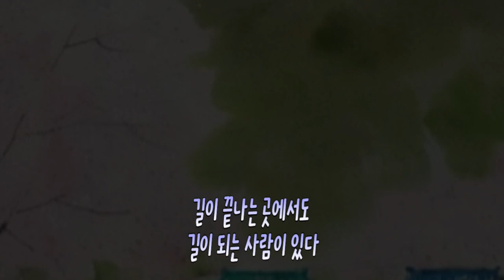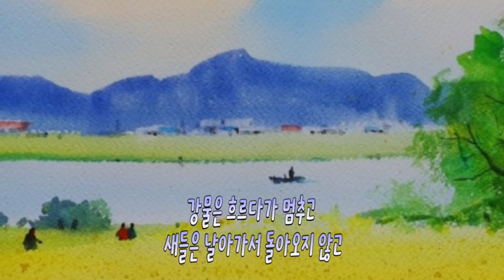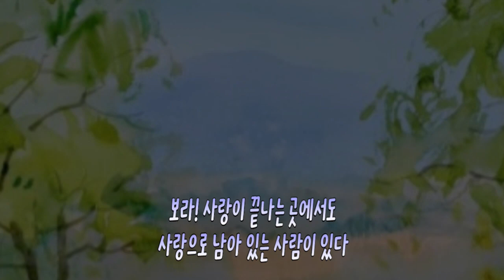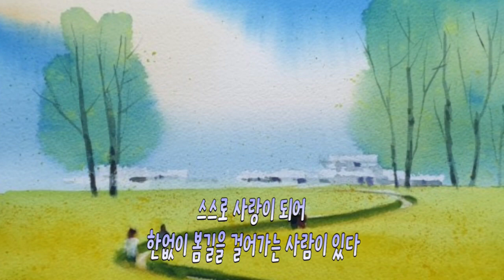봄 길 / 詩 정호승 노래 이동원, 길이 끝나는 곳에서도 길이 있다...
봄 길 / 詩 정호승, 노래 이동원

길이 끝나는 곳에서도
길이 있다

길이 되는 사람이 있다

스스로 봄길이 되어
끝없이 걸어가는 사람이 있다

강물은 흐르다가 멈추고
새들은 날아가서 돌아오지 않고

하늘과 땅 사이에
모든 꽃잎은 흩어져도

보라! 사랑이 끝나는 곳에서도
사랑으로 남아 있는 사람이 있다

스스로 사랑이 되어
한없이 봄길을 걸어가는 사람이 있다

음~~~ 음~~~
허이 허이~~

[ 정호승 시인 프로필 ]

(鄭浩承, 1950년 1월 3일 ~ )은 대한민국의 시인이다.

본관은 동래(東萊). 경상남도 하동군에서 태어났고, 초등학교 1학년 때 대구로 이사하여 그곳에서 성장기를 보냈다.

중학교 1학년(62년) 때 은행에 다니던 아버지가 사업에 실패하여 도시 변두리에서 매우 가난한 생활을 해야 했고, 전국고교문예 현상모집에서 “고교문예의 성찰”이라는 평론으로 당선되어 문예장학금을 지급하는 경희대학교 국어국문학과(68년 입학)를 들어가게 되었으며, 같은 대학의 대학원을 졸업했다.

1973년 《대한일보》 신춘문예에 시 〈첨성대〉가 당선되어 시인이 되었으며, 1982년 《조선일보》 신춘문예에 단편소설 〈위령제〉가 당선되어 소설가로도 등단하였다.

한편, 그는 인기 드라마 작가 김정수(본명 김정숙)와 대학 동창이며 드라마 작가 박진숙의 대학 1년 후배이기도 하다. - 위키백과